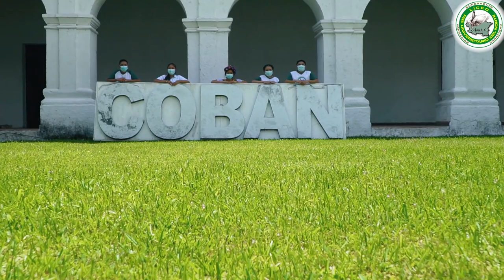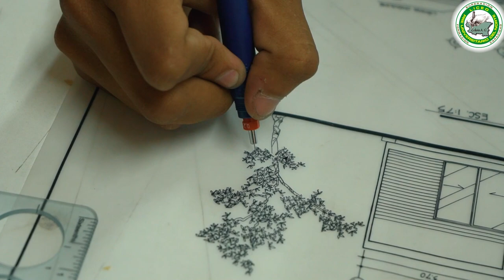🙌Conoce Nuestras Carreras👌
📖¡Educar es Transformar Vidas!
🟠Primaria, Básico y Diversificado
🟠Plan diario y fin de semana
✅Bachillerato en Ciencias y Letras con Diplomado en Criminología
✅Bachillerato en Ciencias y Letras con Diplomado en Medicina
✅Bachillerato en Ciencias y Letras con Orientación en Turismo
✅Bachillerato en Dibujo Técnico y de Construcción
✅Bachillerato Industrial y Perito con Especialidad en Computación
✅Bachillerato Industrial y Perito en Mecánica Automotriz
✅Magisterio de Educación Preprimaria
✅Perito en Administración de Empresas
✅Perito en Electrónica y Dispositivos Digitales
✅Secretariado y Oficinista con Orientación Jurídica
📍Barrio La Libertad Cobán, Alta Verapaz
📲¡Inscripciones abiertas!
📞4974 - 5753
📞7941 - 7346